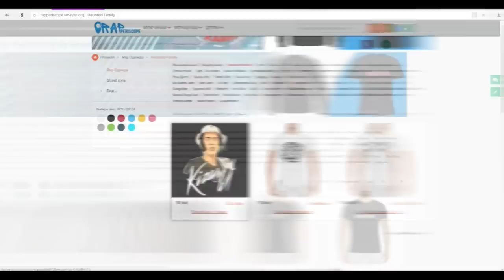Замай и Plavnck о Oxxxymiron, Green Park, Гнойный, СД, Новый Участник Антихайп